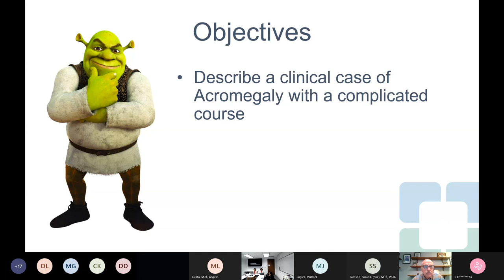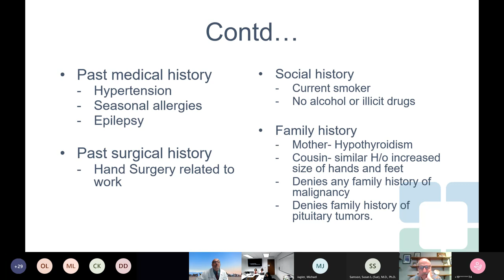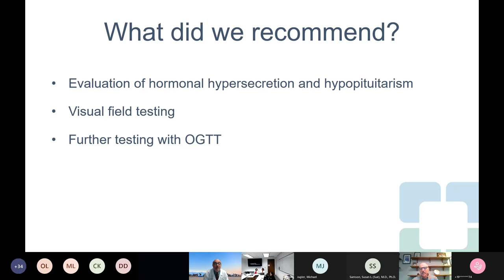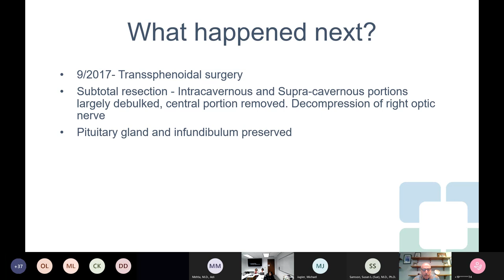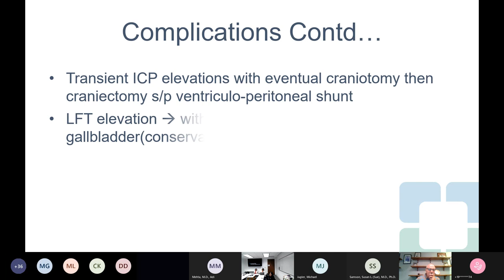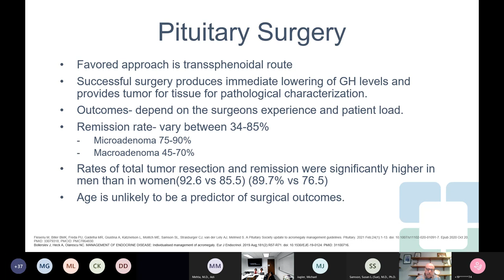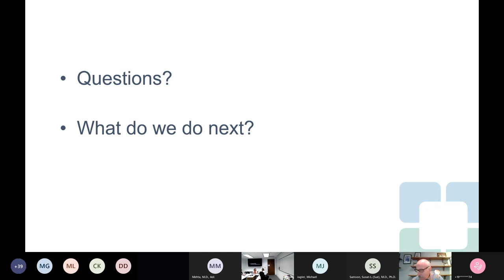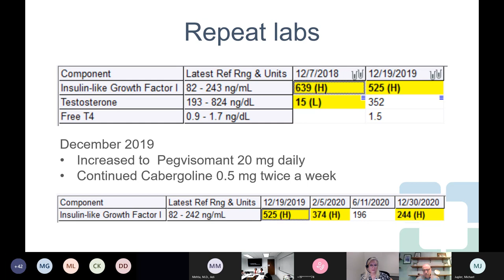A Small Solution for a Giant Problem?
For the latest research insights, innovations, treatment trends and more, please visit ConsultQD

Dr. Alimitha Kodali presents an interesting case of a patient who presents with a diagnosis of Acromegaly and their course of treatment and management. She also presents medical treatment for residual acromegaly.

Presenter:
Alimitha Kodali, MD, Endocrinology and Metabolism 2nd year Clinical Fellow, Cleveland Clinic

Panelists:
Alexandra Mikhael, MD, Endocrinology and Metabolism, Cleveland Clinic
Laurence Kennedy, MD, Former Chairman of Department of Endocrinology, Cleveland Clinic
Divya Yogi-Morren, MD, FACE, Medical Director, Cleveland Clinic Pituitary Center of Excellence

Moderator:
Vinni Makin, MD
Endocrinology, Diabetes and Metabolism, Cleveland Clinic
Intersection of Preventive Cardiology and Endocrinology